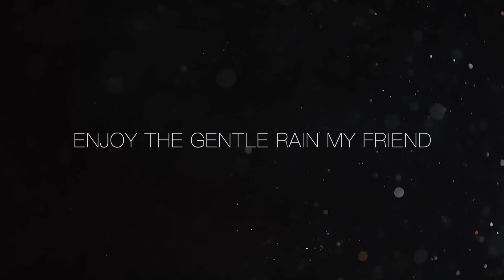ASMR - Helping You Fall Asleep (Face Tracing & Slow Hand Movements) Male Personal Attention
Download Coin Splash for FREE to get 1 million coins and 60 spins

This evening I will be helping you fall asleep and taking good care of you with gentle ASMR. I know you have been through a lot my friend but I would like to help you trust again. So lay back and relax as I comfort you with a slow face massage, tracing and brushing and of course, a relaxing scalp massage. Goodnight my dear friend and sleep well.

Autonomous Sensory Meridian Response (ASMR) is a tingling sensation that typically begins on the scalp and moves down the back of the neck and upper spine.

The videos created by Whispering Gentleman ASMR are not intended to replace any medical care or counselling that you as an individual may require. The videos created on this channel are for the purpose of mindfulness, relaxation and entertainment.